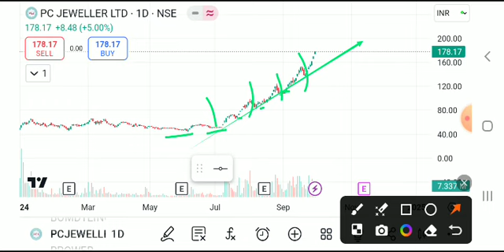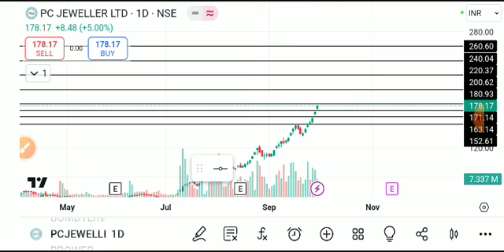pc jewellers share latest news today, pc jewellers share analysis, pc jewellers share price target